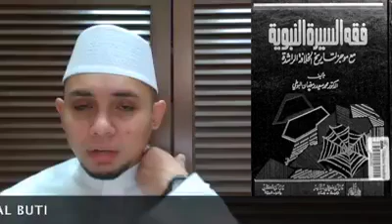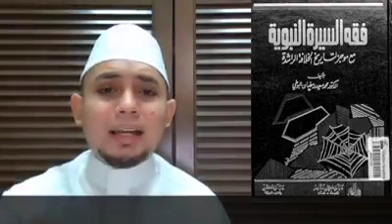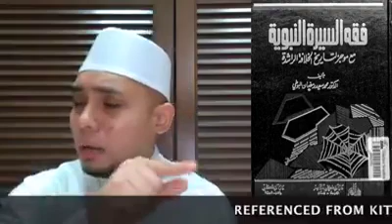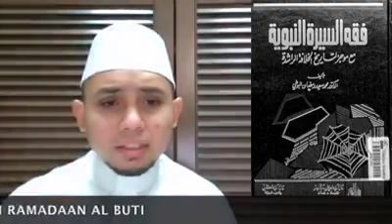Kuliah Sirah - 7 Nov 2020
MASJID AL ABDUL RAZAK ONLINE KULIAH SERIES
7th November 2020 (21st Rabiulawal 1442H)
Kuliah Sirah Nabawiyah
Oleh Ust Syed Yusuf Bin Syed Edross
Reference from Fiqhus Sirah By Sheikh Ramadhan Al-Buti
& Al Sirah AL Halabiyah By Sheikh Ali Bin Ibrahim Bin Ahmad Al Halibi
May we all benefit from this kuliah.
Insya-Allah